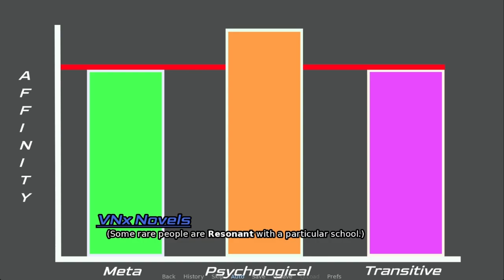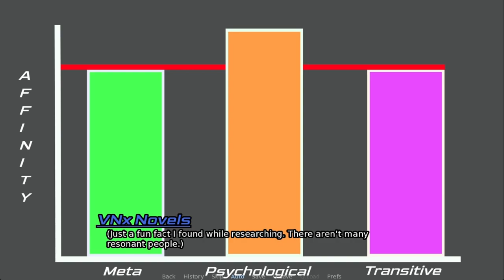Realm Invader Gameplay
Creator: InvaderGary